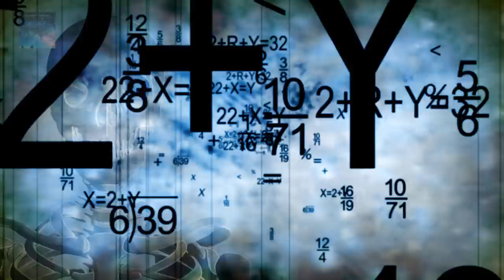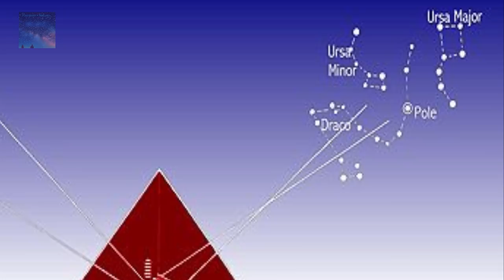Why are the Pyramids Aligned with Orion's belt?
What exactly does the Giza Plateau and the Alignment with Orion's belt have to do with anything?

Narrated by Our Bodyguard (Hulk Hogan)